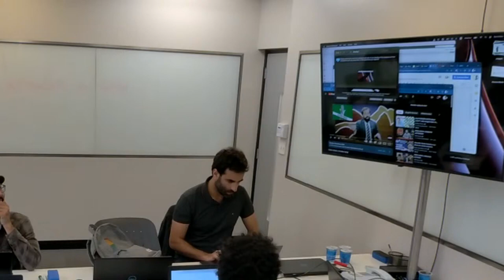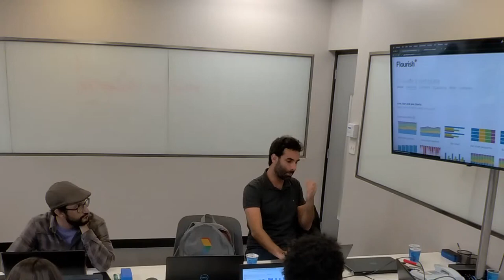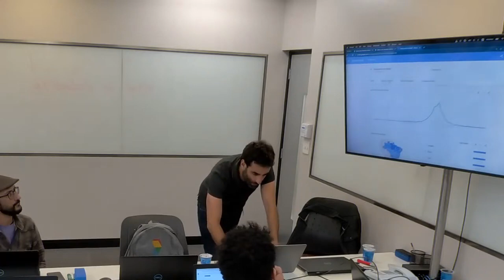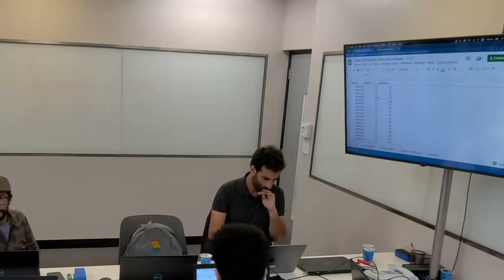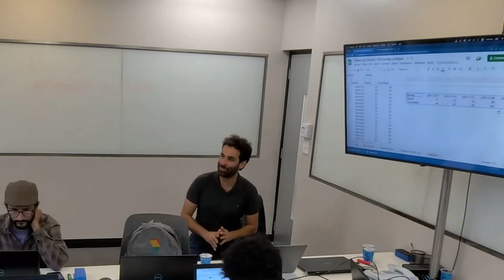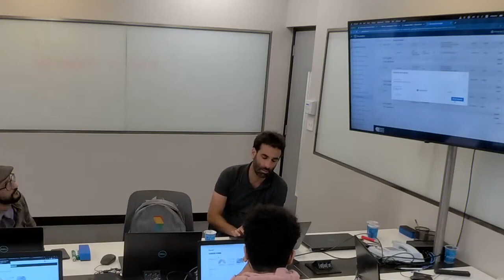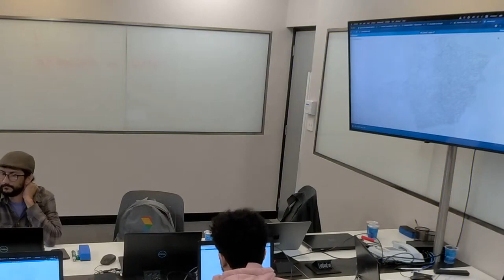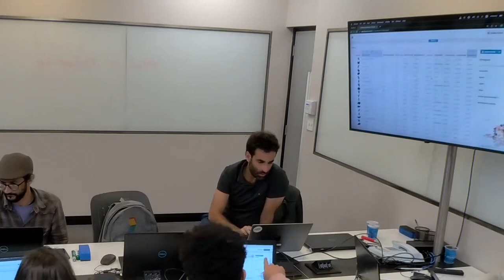Coda.Br 2022 - Workshop: Visualização de Dados com Flourish e Data Studio